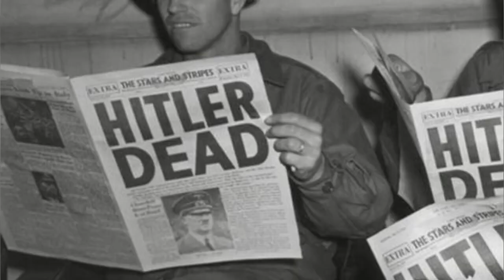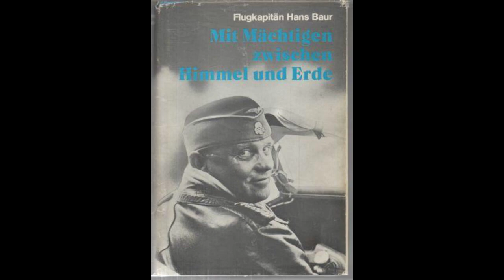The Story of Hans Baur: The Personal Pilot of Adolf Hitler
Hans Baur is a name that may not be familiar to everyone, but his role in history as Adolf Hitler's personal pilot makes him a figure worth learning about. In this video, we explore the life and career of Hans Baur, from his early days as a military pilot to his time as Hitler's trusted aviation expert.

From flying Hitler to important meetings and events, to managing the Führer's personal aviation fleet, Baur played a crucial role in the Nazi regime. We'll delve into the unique challenges and responsibilities he faced as Hitler's personal pilot, and learn about his experiences during World War II and beyond.

Whether you're interested in aviation history or the inner workings of the Nazi party, this video has something for you. Join us as we uncover the fascinating story of Hans Baur, Adolf Hitler's personal pilot.

Welcome to Artificial Horizon, a YouTube channel for aviation enthusiasts!
From the Wright brothers to modern aircraft, we cover it all.